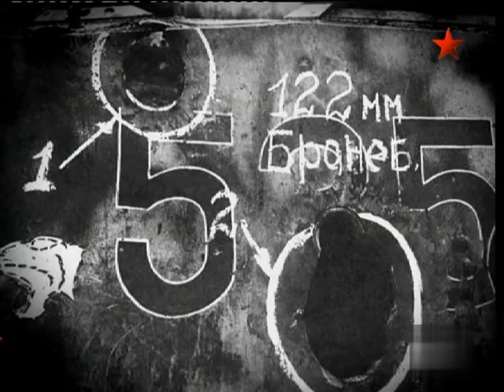танк ИС 2